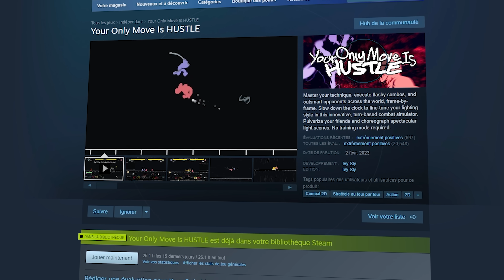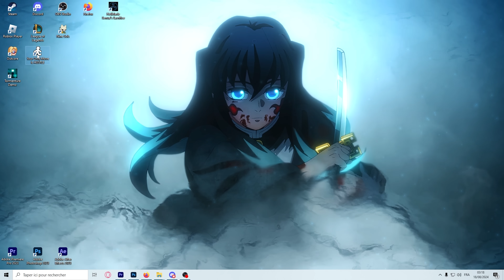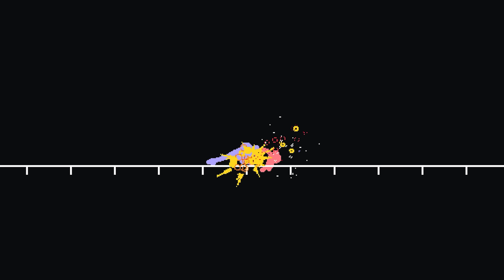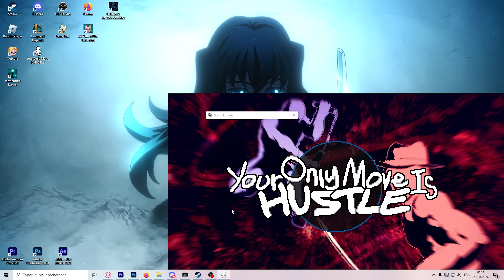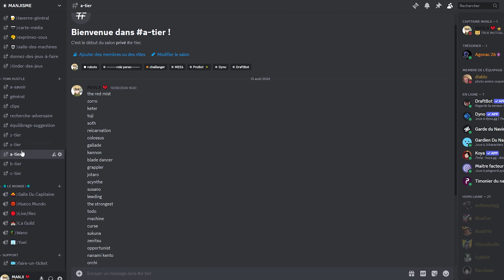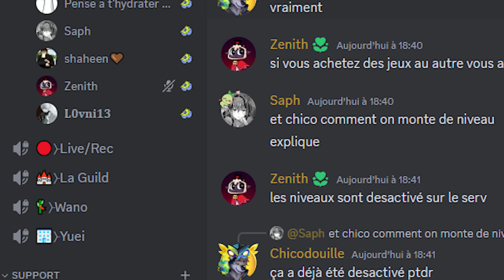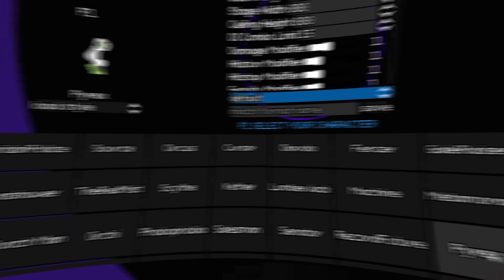Le jeu de combat auquel TOUT LE MONDE devrait jouer (même toi.) ⚔️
/!\ Attention risque d'épilepsie, regardez avec précaution /!\

Miniature : @sajolhn (instagram)

NOTE A MOI :
P'tite vidéo de 10 minutes qui m'a mine de rien quand même pas mal pris de temps et d'effort. En vrais je la trouve vraiment sympa à regarder, je me la suis donné sur la fin pour le kiff haha, je sais pas si c'est du gout de tout le monde, mais au moins cette vidéo prouve une chose : je fais les vidéos que je veux quand je veux !

Ces mots sont lues par quelqu'un qui a le potentiel de faire de grandes choses  dans a vie et de vivre heureux, alors quoi qu'on te dise n'écoute rien et fonce ;))